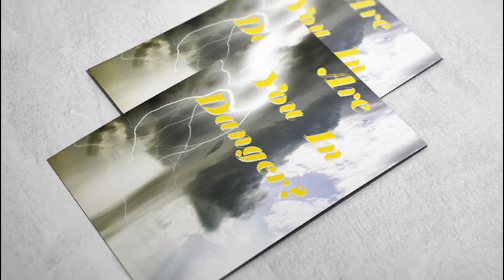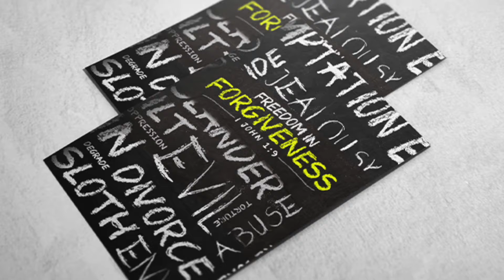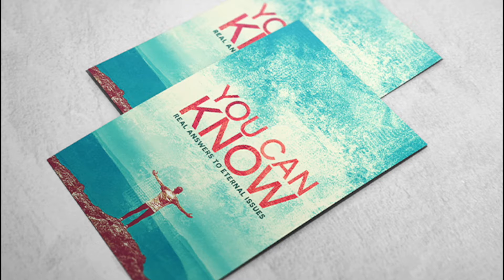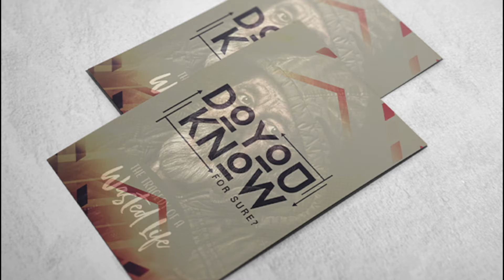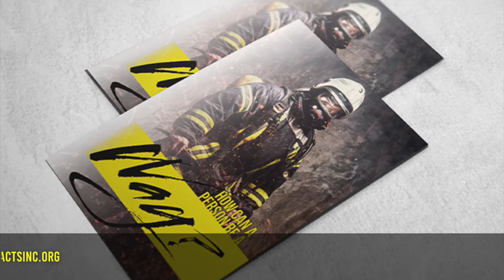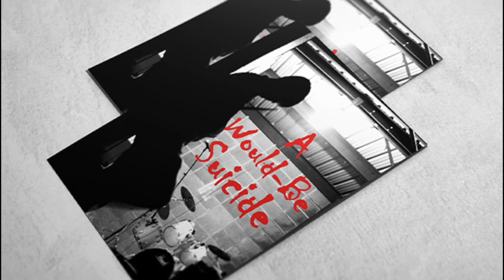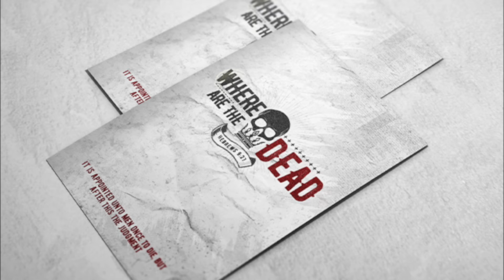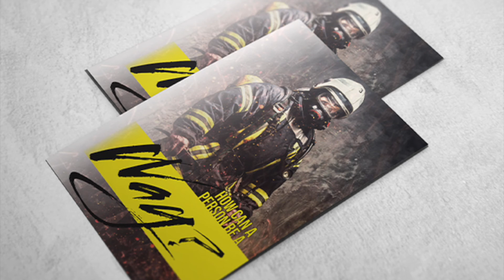Love Is Spelled T-I-M-E (Hebrews 10:24-25)